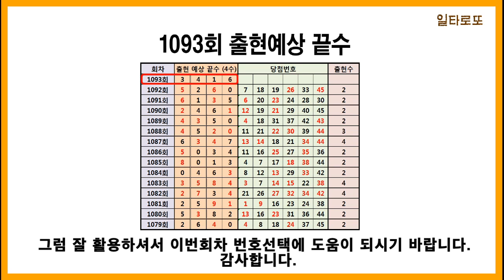로또1093회 끝수분석입니다. 출현예상끝수 제공, 번호선택에 도움이 되시길 바랍니다.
로또1093회 번호선택에 도움이 되시기 바랍니다.
 1093회도 화이팅~~

Youtube provided &Video production by FCM- Free Copyright Music